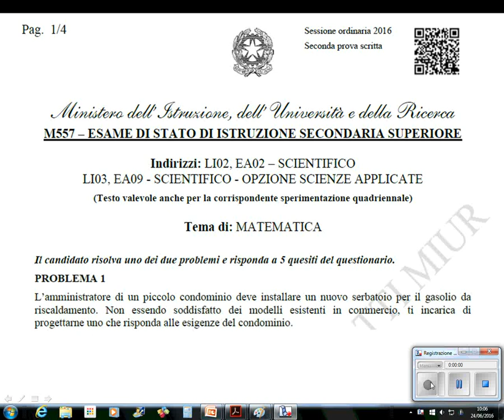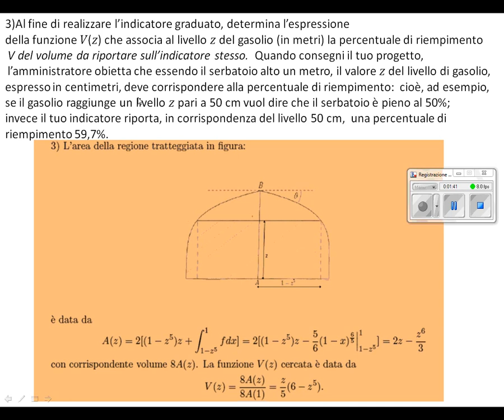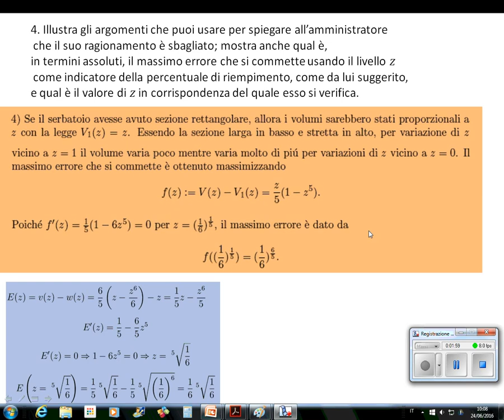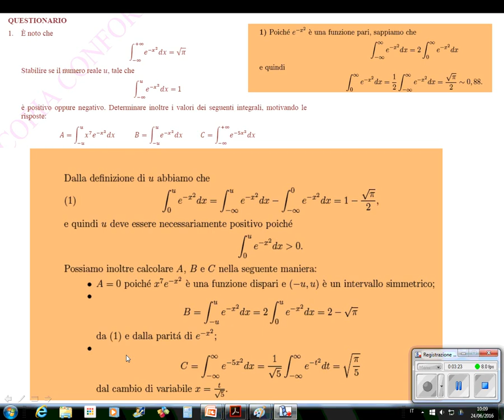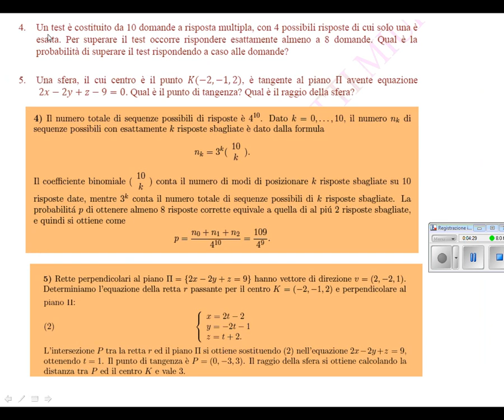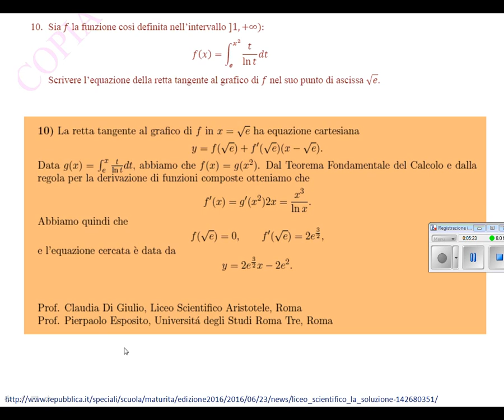Esame di Stato liceo Scientifico 2016 . Soluzioni MATEMATICA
SOLUZIONI della prova  di
 ESAME DI STATO DI ISTRUZIONE SECONDARIA SUPERIORE
Indirizzi: LI02, EA02 – SCIENTIFICO
LI03, EA09 - SCIENTIFICO - OPZIONE SCIENZE APPLICATE
(Testo valevole anche per la corrispondente sperimentazione quadriennale)
Tema di: MATEMATICA